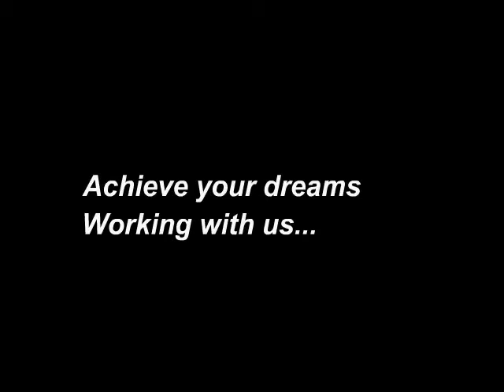Eft Soft movie.avi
Cartoon I've screated for EFT soft.